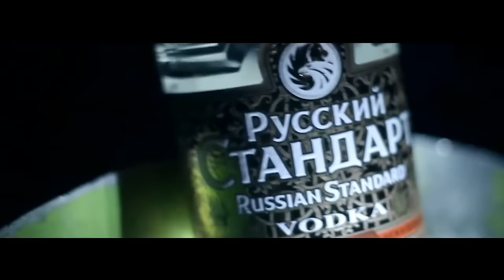Raekwon - All About You ft. Estelle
“All About you” featuring Estelle appears on Raekwon’s upcoming release FLY INTERNATIONAL LUXURIOUS ART (FILA), available April 28.

Music video by Raekwon performing All About You. (C) 2013 ICEH20 Records